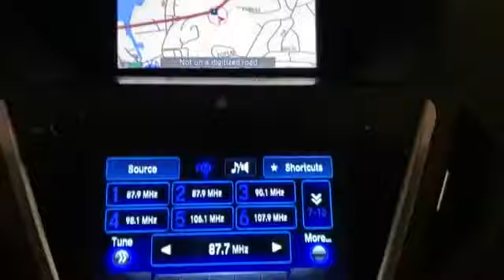Used 2017 Acura MDX w/Technology Pkg Roslyn, East Hills, Greenvale, Westbury, Glen Head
2017 Acura MDX w/Technology Pkg 5FRYD4H54HB013442 Video

This 2017 Acura MDX w/Technology Pkg 5FRYD4H54HB013442 is full of phenomenal features such as: